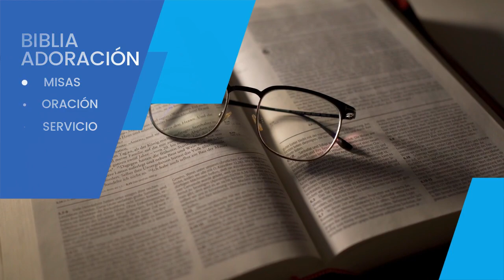La Oración Personal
La oración es una parte esencial de la vida católica. A través de la oración, podemos establecer una relación cercana con Dios, quien nos guía y nos acompaña en cada momento de nuestra vida. La oración también nos ayuda a discernir la voluntad de Dios y a tomar decisiones importantes en nuestra vida